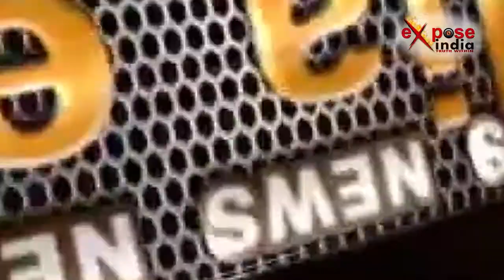अब घर बैठे बनेगा पासपोर्ट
लखनऊ में हिंदू-मुस्लिम कपल को पासपोर्ट जारी किये जाने पर जारी विवादों के बीच...विदेश मंत्री सुषमा स्वराज ने बड़ी खुशखबरी दी है। उन्होने कहा कि अब घर बैठे पासपोर्ट पा सकते हैं….इसके लिए पासपोर्ट सेवा' एप डाउनलोड करना होगा…. ''अब पासपोर्ट सेवा एप के माध्यम से देश का कोई भी नागरिक कहीं से भी आवेदन कर सकता है। एप पर दिए पते पर ही पुलिस वेरिफिकेशन होगा….और जांच के बाद पासपोर्ट एप पर दिये गए पते पर भेज दिया जाएगा. विदेश मंत्री ने आज पासपोर्ट सेवा दिवस के मौके पर आयोजित कार्यक्रम में यह जानकारी दी है।